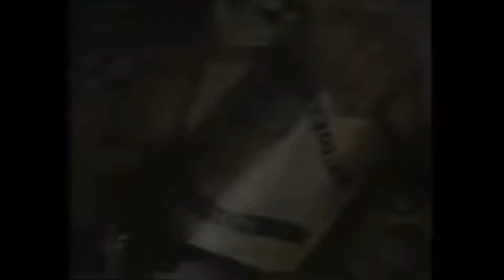X-Pac & Albert & Justin Credible Backstage Segment WWF New York 7-8-01